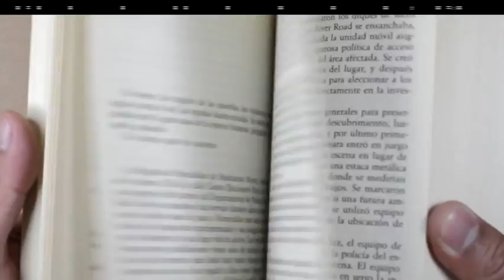DéjateTV - SON TONTERÍAS MÍAS - Situación de los becarios en el sector periodístico (1/2)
Déjate de Historias TV presenta la decimosexta entrega de SON TONTERÍAS MÍAS, programa dirigido y presentado por Ana María Zaharía y patrocinado por Artesanía Morales, donde los protagonistas son los estudiantes de periodismo, profesores y profesionales de los medios de comunicación.

En este décimosexto programa, el tema se centrando en la situación de los becarios en el sector periodístico ... ¡un tema que da para mucho!

Presenta: Ana María Zaharía. Invitados: Bárbara Caffarel (periodista, actriz y directora ), Salvador Molina (periodista y analista económico), Teresa Sánchez Letona (periodista), Laura Gay (estudiante).